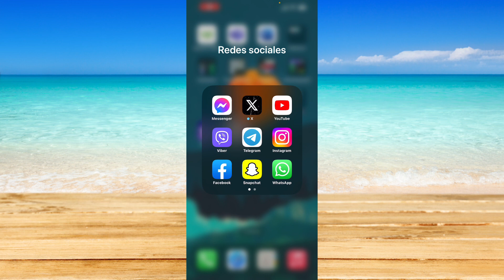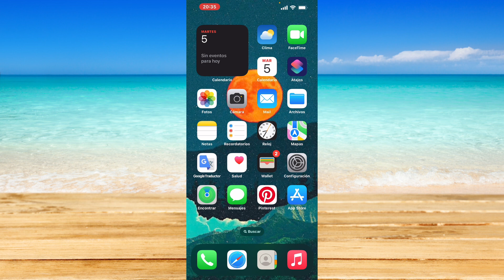Cómo habilitar mensajes que desaparecen en WhatsApp